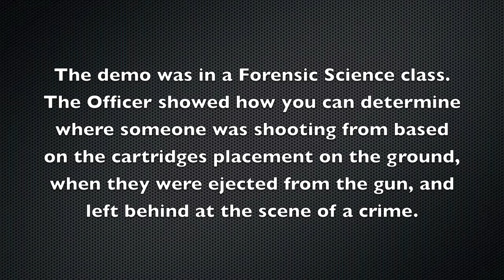Police Officer Forensic Science Firearm Demo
The demo was in a Forensic Science class. The Officer showed how you can determine where someone was shooting from based on the cartridges placement on the ground, when they were ejected from the gun, and left behind at the scene of a crime.